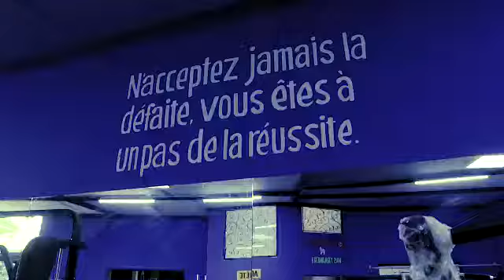Ne limite pas tes défis, défis tes limites !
Coaching personnalisé, 100% adapté à votre morphologie.